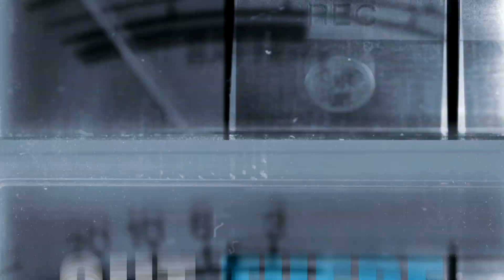JUNO Blues Nominee Sue Foley Ages With Her Music Like Fine Wine | Out There with Melissa DiMarco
In this interview, I talk to 2022 JUNO Nominee for 'Blues Album of the Year' Sue Foley on aging with her music like fine wine, and the impromptu recording of the nominated album 'Pinky's Blues.'

Catch The JUNO Awards Opening Night tonight on on CBC TV, CBC Gem, CBC Radio One, CBC Music, CBC Listen, and globally at CBCMusic.ca/junos.

Melissa DiMarco hosts the award-winning show Out There with Melissa DiMarco. She is also known as an actress for her role on Degrassi: The Next Generation. Thousands of A-List stars and filmmakers have gone Out There, from Madonna to Brad Pitt to Guillermo Del Toro, and more, Out There with Melissa DiMarco has been reaching millions of movie fans for over 15 years.